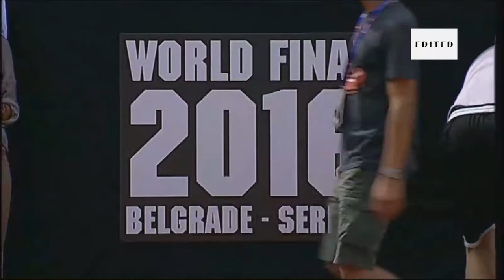Stefan Kojic - RedBull King of the Rock 2016 Winner - All matches